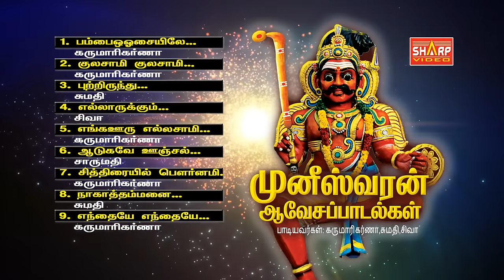முனிஸ்வரன் ஆவேசப்படல்கள் Muneeswaran Aavesa Paadalgal JUKE BOX SUPER HIT MUNI